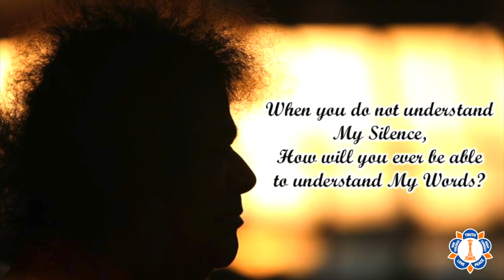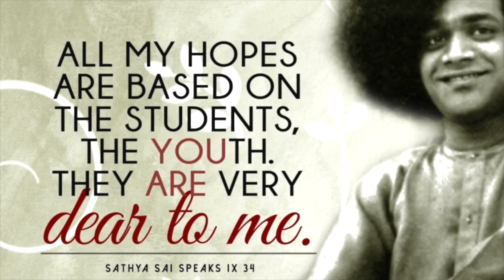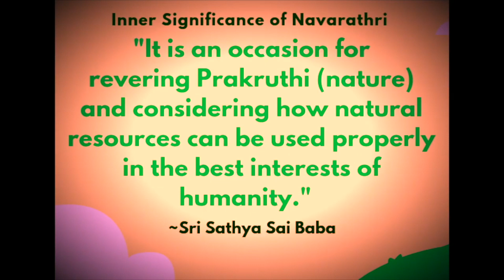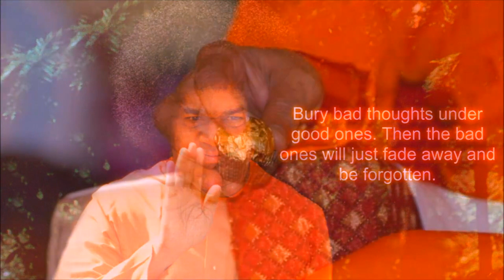PUTTAPARTHI SAI BABA | THE REPAIRER OF BROKEN HEARTS | (9)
SUNG BY DHROEH NANKOE
I have come to light the lamp of love in your hearts, to see that it shines day by day with added luster. I have not come on any mission of publicity for any sect or creed or cause; nor have I come to collect followers for any doctrine. I have come to tell you of this Universal unitary faith, this path of Love. Believe that all Hearts are motivated by the One and Only God, that all names in all languages, and all forms man can conceive denote the one and only God. Cultivate the attitude of oneness between people of all creeds, all countries and all continents. This is the message of Love I bring.

Sri Sathya Sai Baba is one of the most revered spiritual teachers in the world. He is also known as Sathya Sai Baba, Sai Baba, Swami, Bhagavan or simply as Baba to millions of people in the world. His followers come from all faiths and races and meet regularly for devotional singing, to study His teachings, and to engage in service activities in order to practice His message of Love and Peace to unite all mankind.

Sri Sathya Sai Baba was born as Sathyanarayana Raju on November 23, 1926 in the village of Puttaparthi, in the state of Andhra Pradesh in South India. Even as a child, His spiritual inclination, contemplative nature and miracles set Him apart from other children of His age, and He was known as ‘Guru’ and “Brahmajnani’ (knower of Brahman or Godhead) among His peers and others in the village. However, it was not until October 20, 1940, the day He made the historic declaration of His Avatarhood, (Avatar - Divinity Incarnate) that the world at large learnt of this divine phenomenon. He proclaimed His message – to bring about the spiritual regeneration of humanity by demonstrating and teaching the highest principles of Truth, Right Conduct, Peace, Love, and Nonviolence. With that announcement, He left his childhood home and began His mission.
Puttaparthi means "village of anthills." A local legend says that a cobra snake cursed the village after being hit by a cowherder, which caused the proliferation of anthills in this area.

The official language in Puttaparthi is Telugu, the language spoken by the people of the State of Andhra Pradesh and by Sri Sathya Sai Baba. Other common languages spoken in Puttaparthi are Hindi, Kannada and Tamil. Various national and international languages are understood and spoken due to the presence of national and international devotees.

The Chitravathi River at Puttaparthi
The climate is generally hot and dry throughout the year,[5] summer temperatures ranging from 34–42 °C (93–108 °F) and winter 22–27 °C (72–81 °F).[6] The hotter months are from March until July and the milder months are from November until January.

The southwest monsoons play a major role in determining the climate. The northeast monsoons are responsible for about one-third of the total rainfall. Some rainfall may be expected during the months of July and August and again from October to December."

Puttaparthi is 475 meters (1558 feet) above sea level.
Entrance to Puttaparthi
Road
The Andhra Pradesh State Road Transport Corporation (APSRTC) operates bus services from Puttaparthi bus station.[8] People visit Puttapathi from all over India, and most State transport services also ply buses to Puttaparthi.National highway 342 passes through the town. And new national highway is sanctioned between pavagada and puttaparthi.

Puttaparthi is well connected by road to the district headquarters Anantapur (84 km), Hyderabad, (441 km), Bangalore (154 km) and all parts of Anantapur district.

Platform No.1 of Prashanti Nilayam Railway Station
Puttaparthi has a railway station named as Sri Sathya Sai Prasanthi Nilayam. The Railway station was inaugurated and became functional from November 23rd, 2000, Baba's 75th birthday. It is about 8 km to the west of the ashram. This station falls under the Bangalore Division of the South Western Railway and lies on the Bangalore–Guntakal railway line. It is easy to reach the town from the railway station in 20-25 mins, through various modes of transport like cabs, autorickshaws and APSRTC buses. The town is connected directly by train to Bangalore, Chennai, Hyderabad, Coimbatore, Mumbai, New Delhi, and Kolkataand Sri Sathya Sai Prasanthi Nilayam railway station is the 5th busiest station in Bangalore division of SWR.